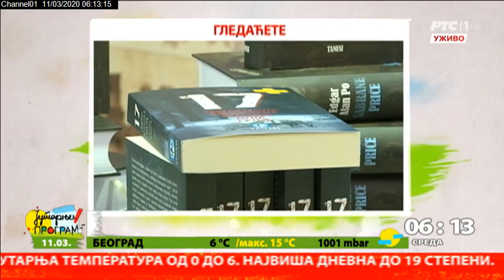Početak Jutarnjeg programa 11.3.2020.